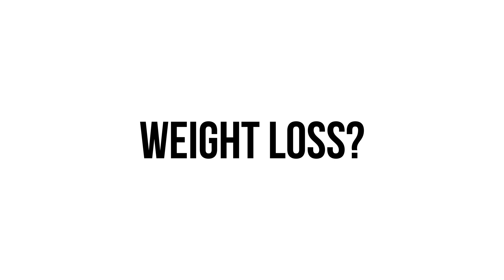Does Losing Weight Quickly Increase Hunger?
In this video, Drs.Feigenbaum and Baraki answer questions submitted during the most recent LA Seminar.

Podcasts: goo.gl/X4H4z8